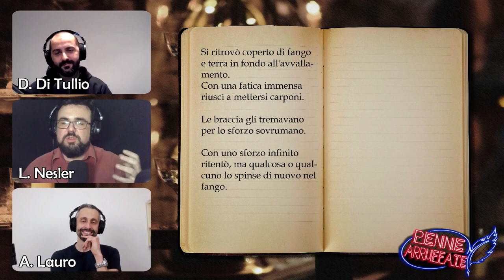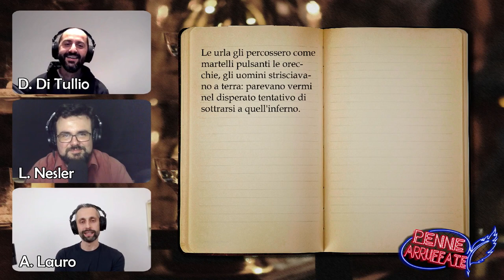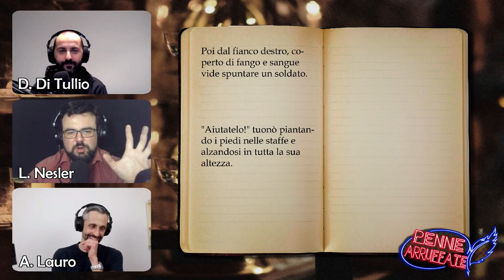Archetipi e Pinocchio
Di cosa parliamo in questa puntata?

Parliamo di archetipi, cosa sono e dove li troviamo? Pinocchio, per esempio.
Nuovi spuntini narrativi;
L'eroe poco riuscito dell'ultimo romanzo di Stuart Turton

Potete ascoltarci anche in podcast su spotify e in altri spazi dedicati

Avete ascoltato l'incredibile voce di Fabio Salerno. Per saperne di più